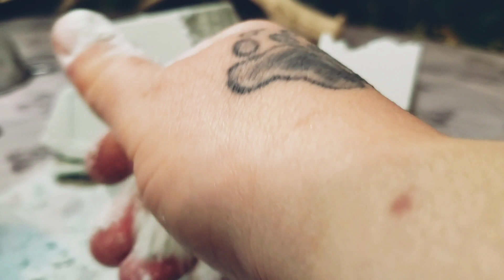ASMR Crunchy Bakin Soda Blocks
I dropped them on the floor and broke them :( oh well. Crunchy blocks